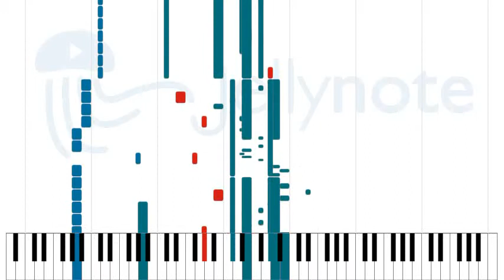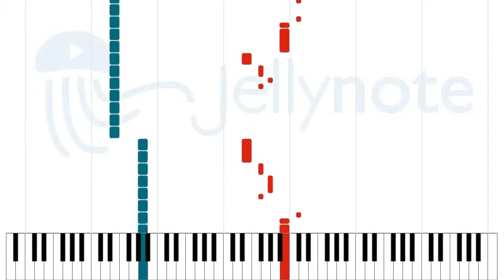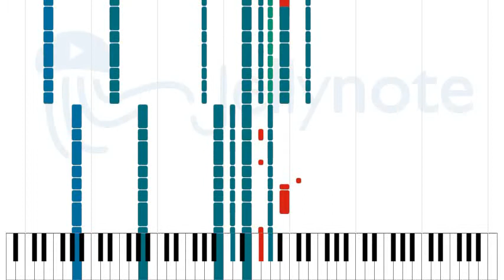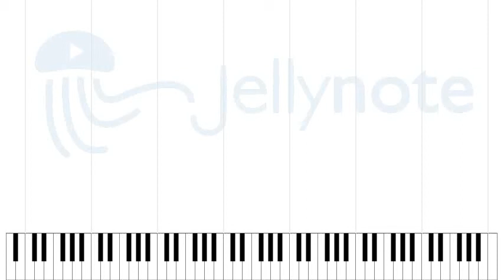Mandalay - Sithu Aye [Sheet Music]